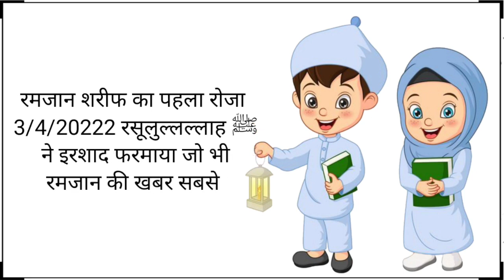Ramada muBarak Sab muslmano moo.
Ramada muBarak Sab muslmano koo.
the third of April 2022 is Ramadan.
God bless to all of us .than we will see Ramadan of their  eyes